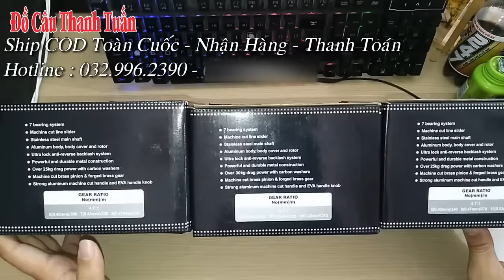1Tr9 | Máy câu cá Banax Korea GT Extreme 4000 5000 6000 Chính Hãng Hàn Quốc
Hãy Đến Ngay Đồ Câu Thanh Tuấn
☆  Địa Chi : B5, Đường 672, KP1,  Phước Long B, Quận 9, HCM

-  Máy câu cá Banax Korea GT Extreme được sản xuất và đóng gói tại CTY BANAX của Hàn Quốc . Máy chạy trên nền tảng Bi Thép Không Gỉ sức tải lên tới 30Kg.
- Máy câu cá Banax Korea GT Extreme
+ GT4000: 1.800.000 đồng (Tải máy: 25Kg)
+ GT5000: 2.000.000 đồng (Tải máy: 25Kg)
+ GT6000: 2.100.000 đồng (Tải máy: 35kg)

☆ Yêu thích kênh của mình các bạn vui lòng đăng ký để được xem được nhiều video mới hay nha